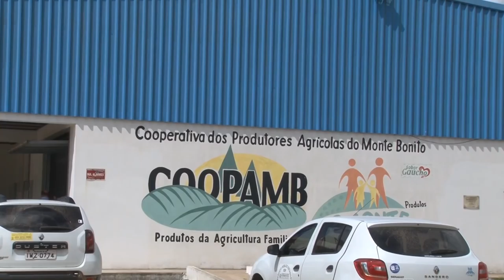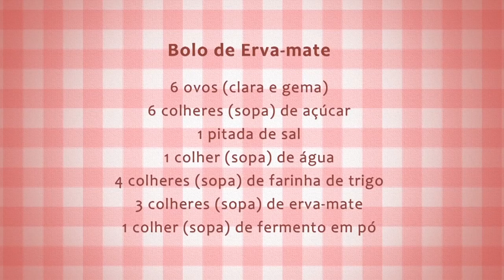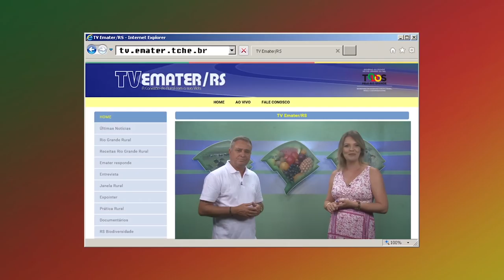Rio Grande Rural #999 04/02/18 4º bloco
- Agenda
- Receita: Bolo de Erva-Mate